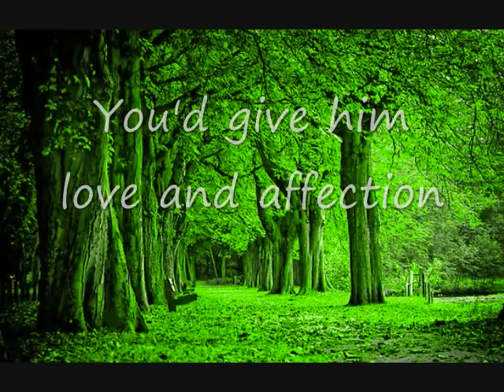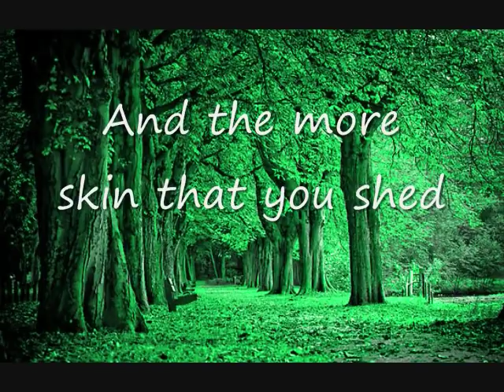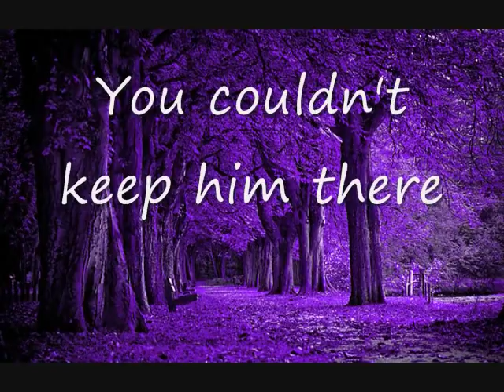Toad The Wet Sprocket - Crowing